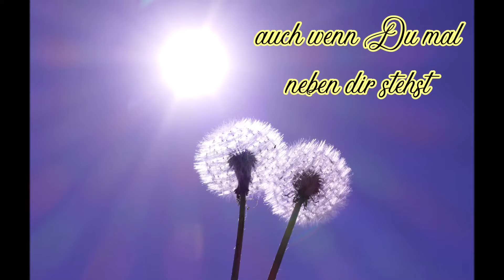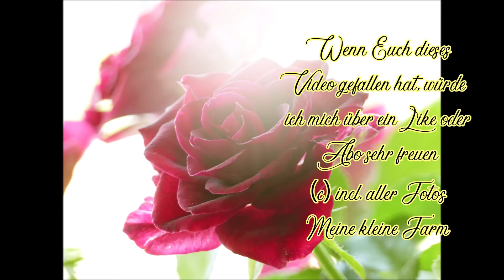Ich glaube an Dich !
Ich will      und ich werde - zu Dir stehen Bilder / Videos (c) Meine kleine Farm Bilder: Eigene (c) Meine kleine Farm, Pixabay